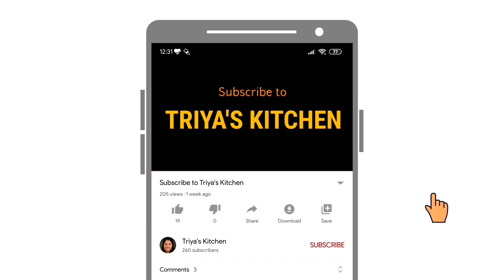Stuffed Mango Kulfi | आंब्याची कुल्फी | Summer Dessert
Stuffing करून बनवा आंब्याची स्वादिष्ट थंडगार कुल्फी | कुल्फीचा स्वाद आंबा flavor मध्ये |
Stuffed Mango Kulfi with simple and easy recipe tips |

Stuffed Mango Kulfi | Stuff केलेली आंबा कुल्फी |

तुमच्या आवडत्या पदार्थांच्या रेसिपी मराठी भाषेत.
Your favorite food recipes in Marathi language.